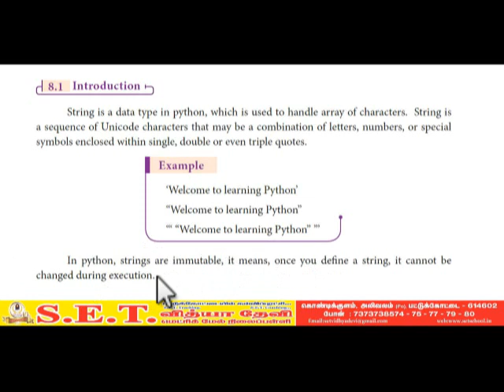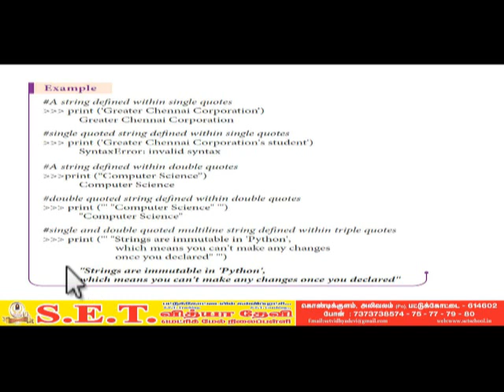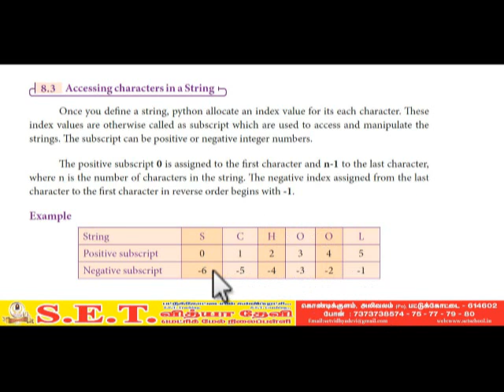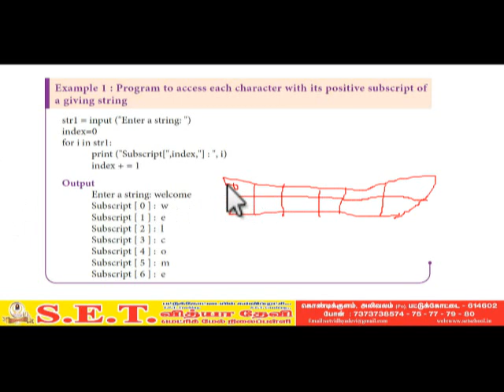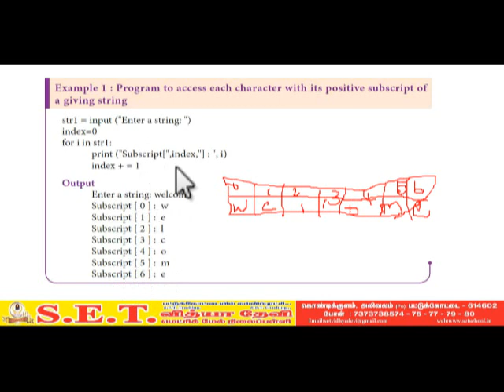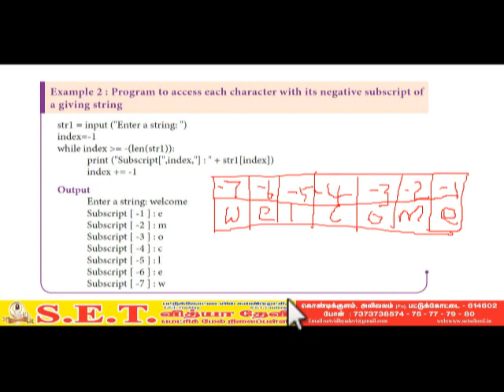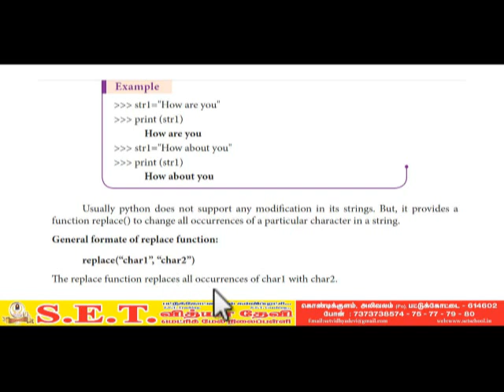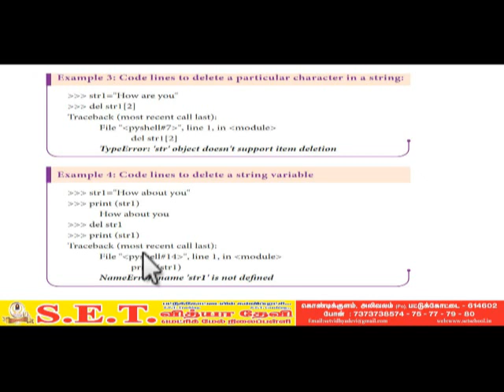Computer Science - Strings and Strings Manipulation / சரங்கள் மற்றும் சரங்களைக் கையாளுதல்